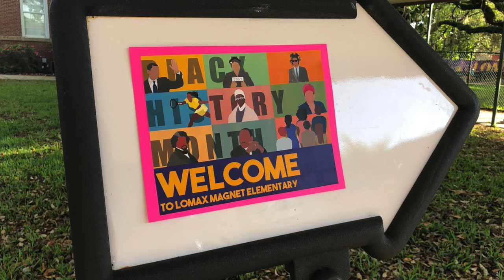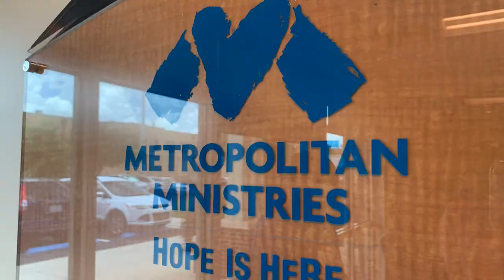The Sigma Xi Sigma Chapter of Phi Beta Sigma